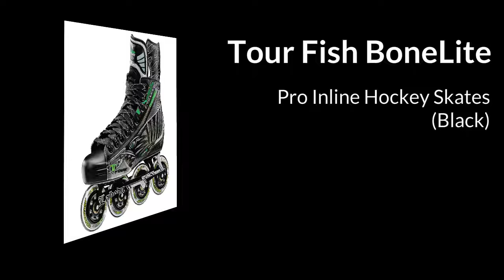Tour Fish BoneLite Pro Inline Hockey Skates Black